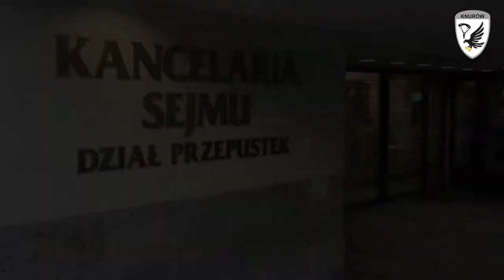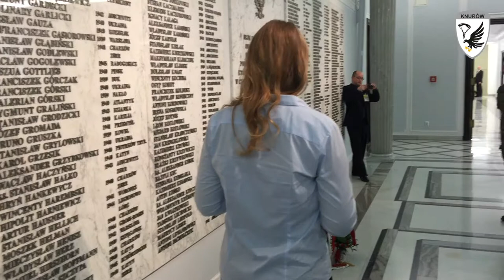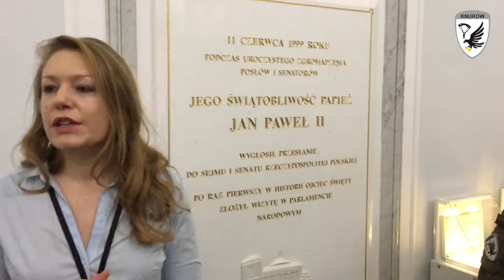Mundurówka w Sejmie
Video z wizyty 3 klas mundurowych z ZSZnr 2 w Knurowie w polskim parlamencie. Produkcja: Studio 9 HD